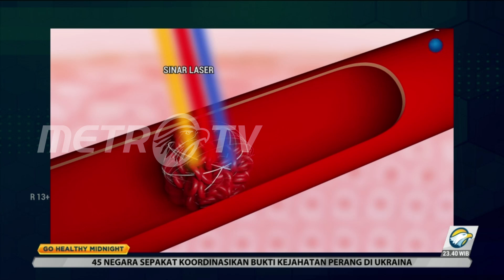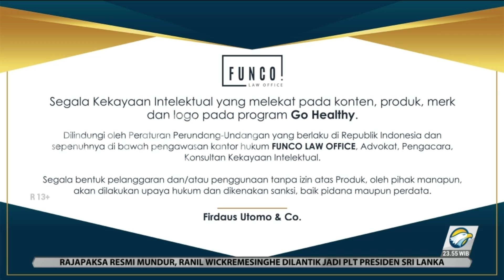GO HEALTHY - Jantung Kembali Sehat dengan Teknologi Laser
Pak Tagor harus menerima bahwa dirinya terkena penyakit jantung. Dokter menyebutkan ada penyempitan dan harus dipasang dua ring. Pak Tagor mengaku, sehari merokok sebanyak enam bungkus. Tapi, saat ini sudah membaik dan keluhan di dada tidak dirasakan lagi. Staminanya pun semakin baik karena sudah menggunakan teknologi laser.